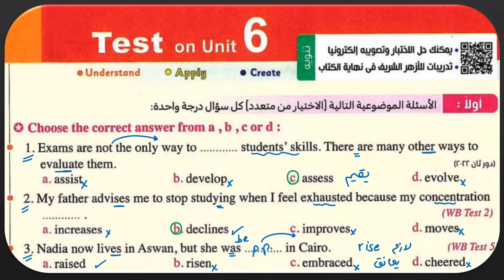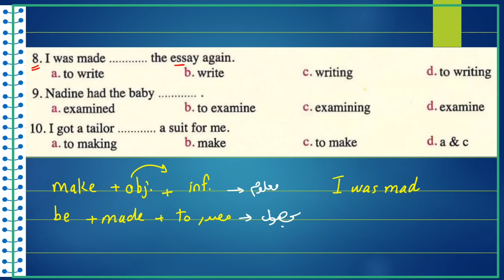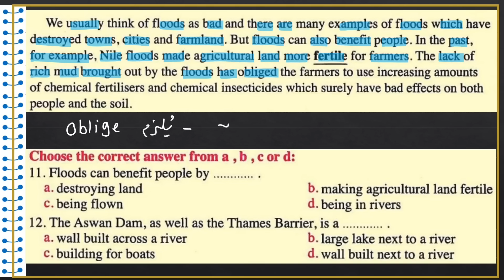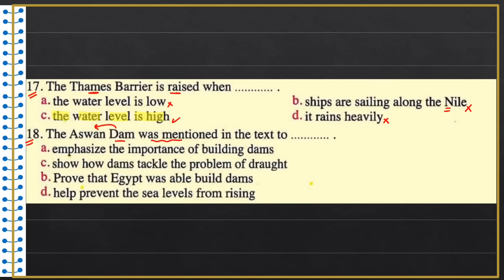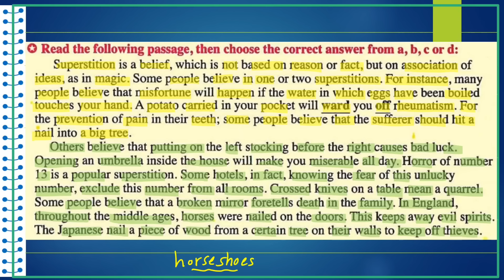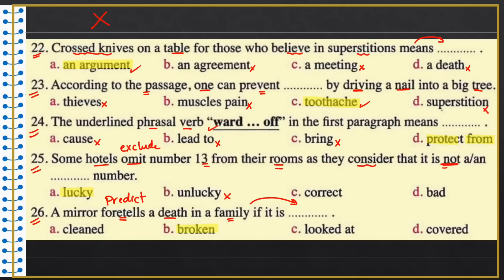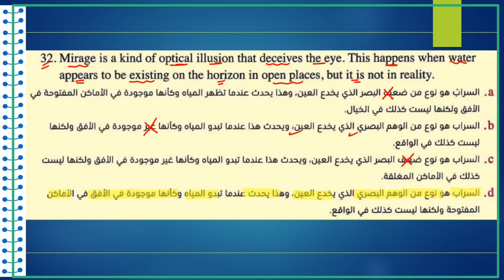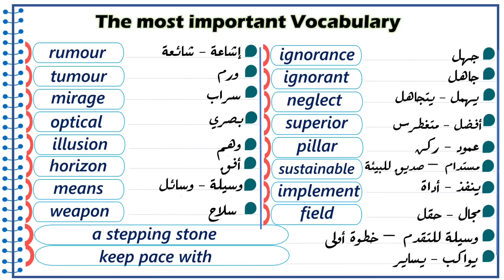حل كتاب المعاصر انجليزي للصف الثالث الثانوي 2025 اختبار على الوحده السادسه Test on Unit 6 ص 296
حل تيست يونت 6 كتاب المعاصر تالته ثانوي
حل الوحده السادسه انجليزي تالته ثانوي كتاب المعاصر
حل كتاب المعاصر انجليزي للصف الثالث الثانوي 2024
unit 6 للصف الثالث الثانوى test 6
حل يونت 6 كتاب المعاصر تالته ثانوي
حل كتاب المعاصر انجليزي للصف الثالث الثانوي 2025
اجابات كتاب المعاصر انجليزي للصف الثالث الثانوي 2025
شرح unit 6 للصف الثالث الثانوى 2024
انجليزي تالته ثانوي 2025
تالته ثانوي 2025
unit 6 للصف الثالث الثانوى 2023
حل يونت 6
مستر علي السيد
Mr Ali Elsayed